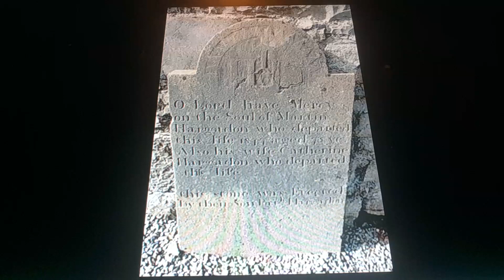Horacio the handsnake - Kate Hargadon